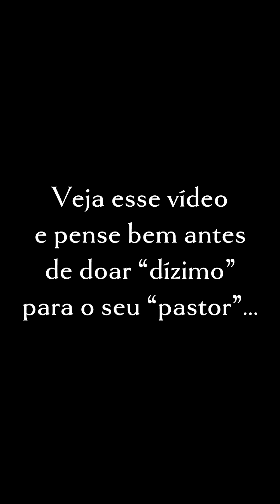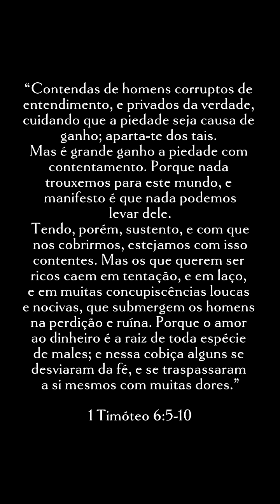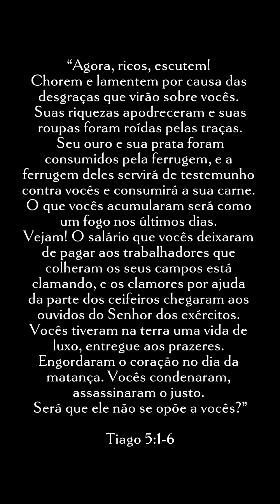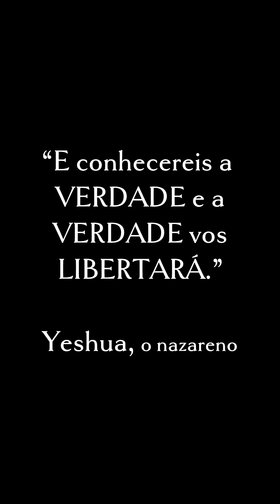Pastores Ricos e Fiéis Enganados: O Dízimo na Era Cristã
Neste vídeo, exploramos um tema polêmico e importante: a prática do dízimo e como alguns pastores se aproveitam da ignorância dos fiéis para enriquecer.

Para muitos cristãos, o dízimo é visto como um mandamento da "Lei de Moisés", que foi supostamente anulada pela morte de Jesus na cruz. No entanto, alguns líderes religiosos continuam a exigir o dízimo dos fiéis, distorcendo a sua própria crença para benefício próprio.